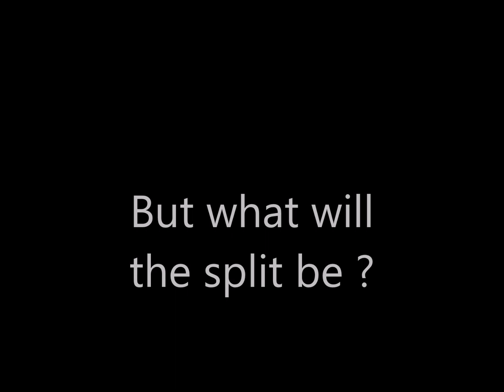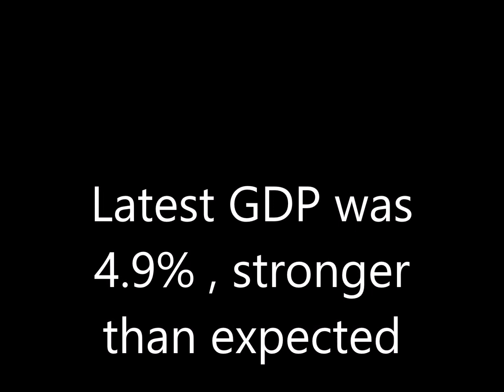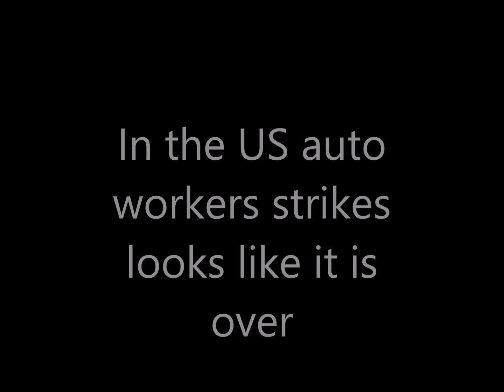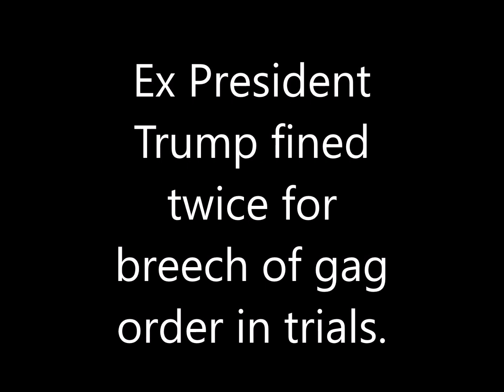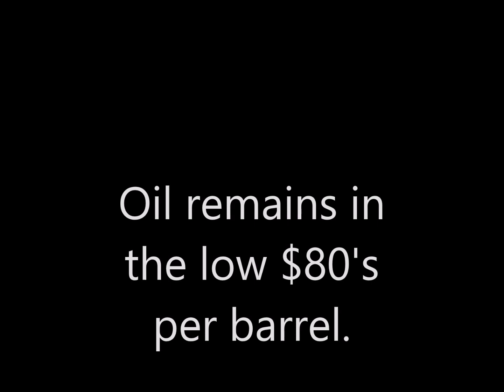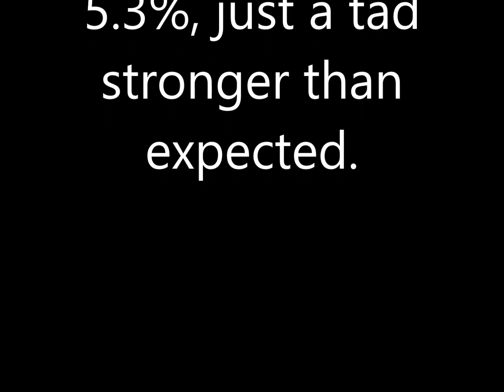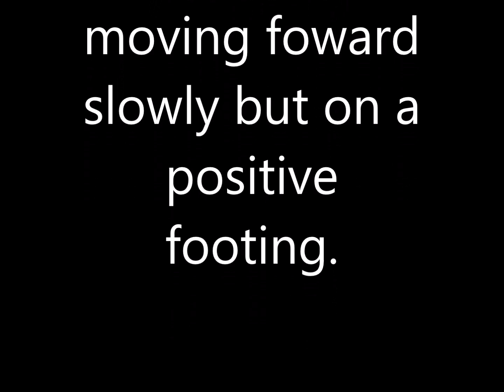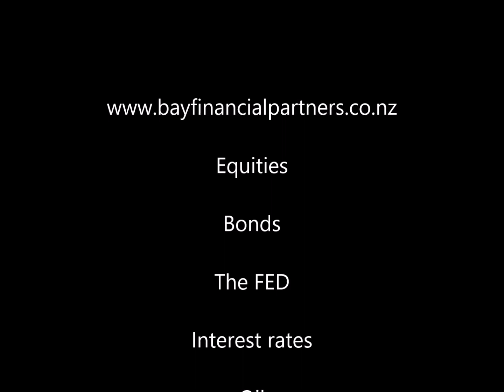Funding and the FED